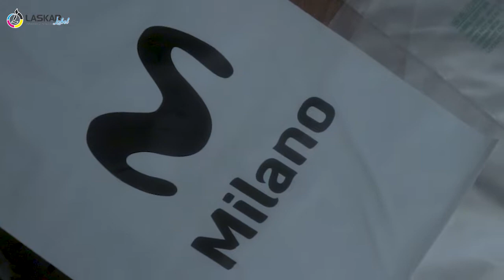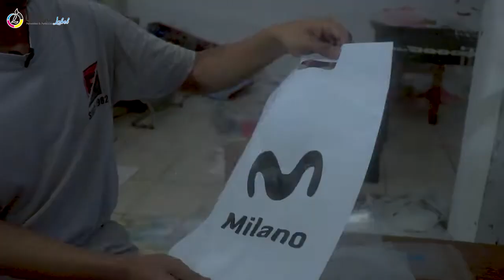REVIEW SABLON PLASTIK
🔷MENGERJAKAN 🔷
berbagai acesories baju, garment, konfeksi dll diantaranya :
🔹 HANGTAG 🔹 LABEL
🔹 PLASTIK 🔹 PAPERBAG
🔹 SATIN TEBAL SATIN RAJUT SATIN IMPORT